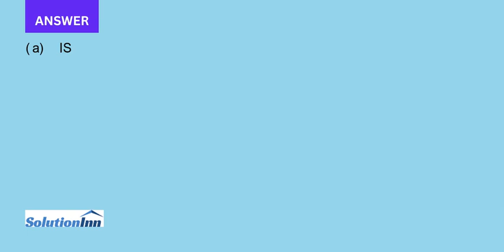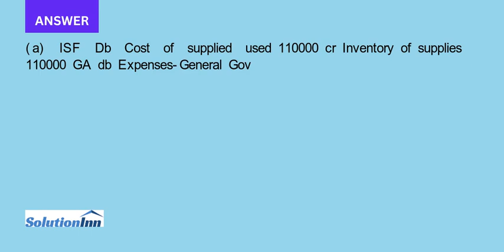The City of Townsend s city council authorized the establishment of an internal service fund to prov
The City of Townsend’s city council authorized the establishment of an internal service fund to provide human resource services to city departments.The following transactions took place in the inaugural month of Townsend’s Human Resource internal service fund:...